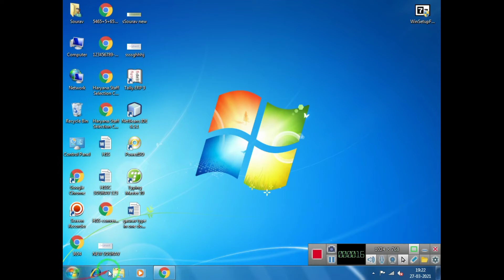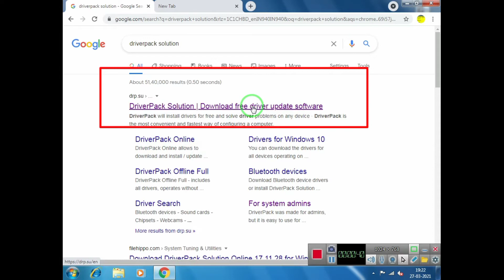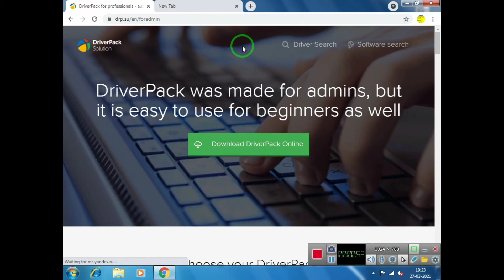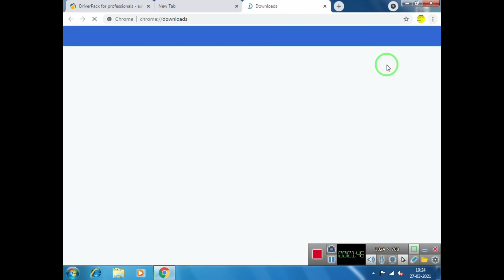How to Increase INTERNET SPEED in Laptop | Laptop me Fast Internet Kaise Chalaye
Free mein internet kaise chalayen

Laptop me recharge kaise kare,
Free Internet kaise Chalaye Vodafone me,
Free net chalana,
Jio me free internet kaise chalaye,
Computer me jio sim kaise Chalaye,
How to increase Net speed in mobile,
How to increase Internet download speed,
How to increase internet speed Windows 10,
How to increase WiFi speed in laptop,
Code to increase internet speed,
Device to increase internet speed,
internet speed kaise fast kare windows 10, howtodoanythinginhindi pc me internet speed kaise dekhe internet speed kaise fast kare,windows 8 weak wifi signal , windows 7
internet speed kaise fast kare ,windows 10, howtodoanythinginhindi pc me internet speed kaise dekhe weak wifi signal, windows 7 google chrome slow loading, windows 7 laptop internet speed very slow, tamil how to increase internet speed in, windows 10 laptop internet speed very slow, laptop internet speed very slow windows 7, laptop internet speed slower than phone,
laptop me internet speed kaise badhaye, laptop me internet setting kaise kare,
laptop me internet speed kaise check kare,
laptop, me internet slow chal raha hai,